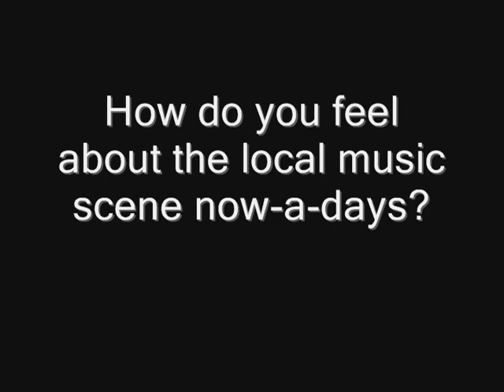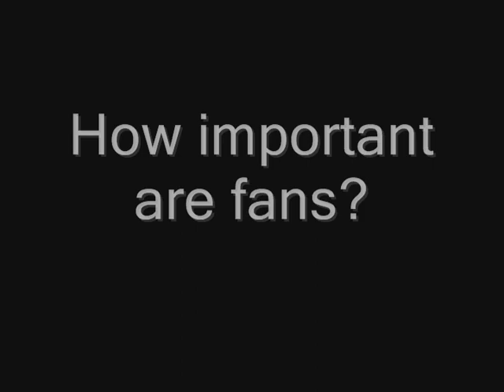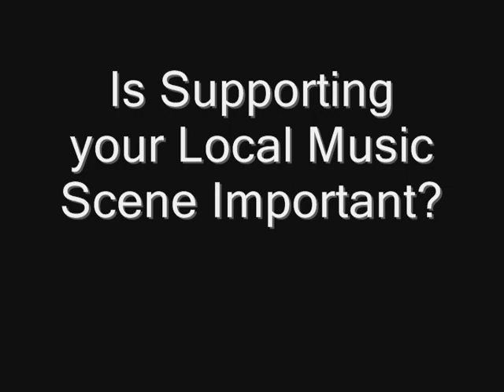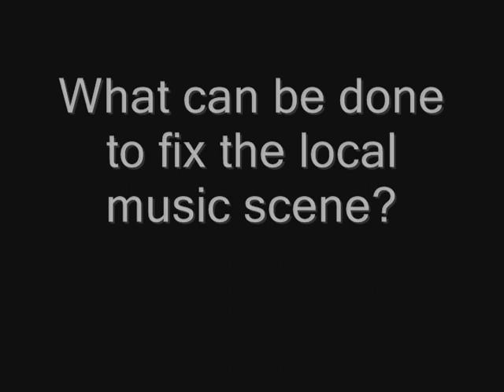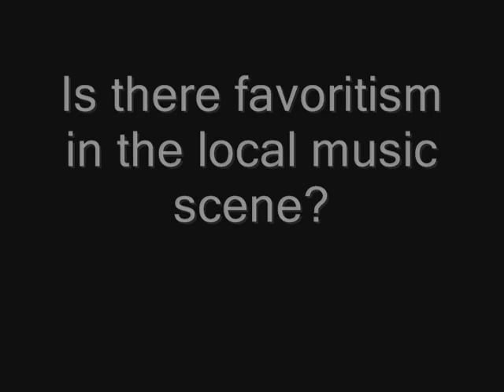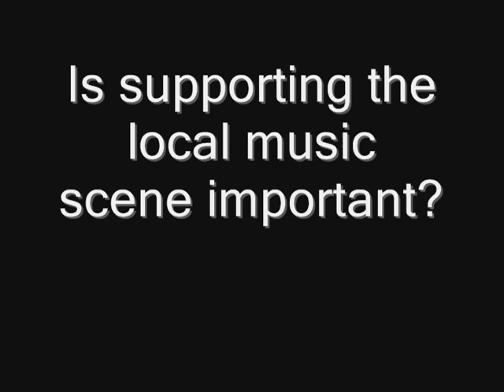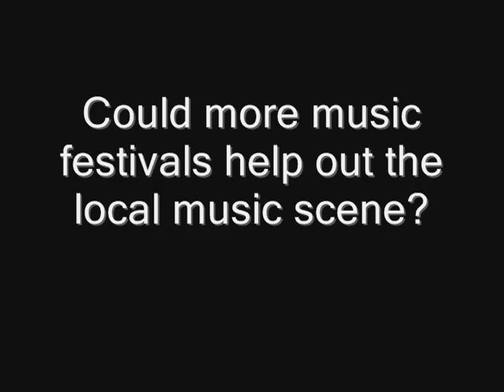Support Your Local Music Scene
In the Metro-Detroit area, the local music scene is something that deserves a lot of attention but does not get as much attention as it deserves. In this video, I interviewed three local bands from the Metro-Detroit area to get their outlook on how important supporting the local music scene is these days and what can be done to help out the local music scene. Below are links to each of the bands Facebook where you can check out their music and support them!